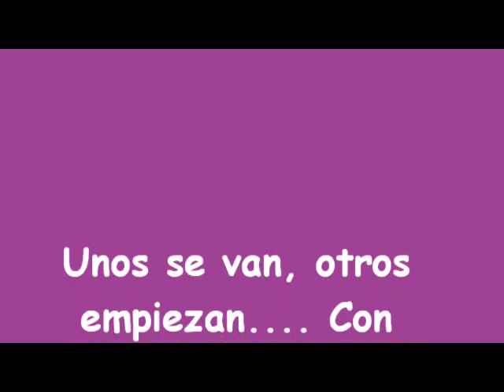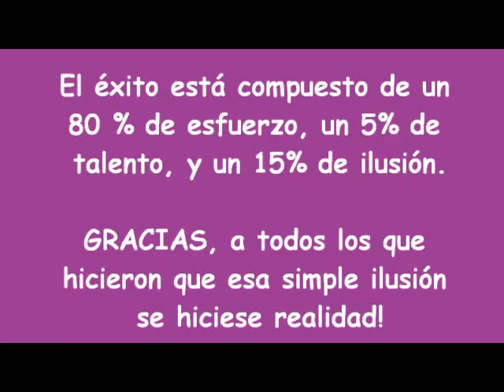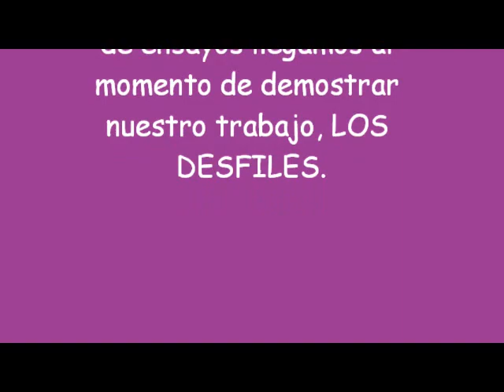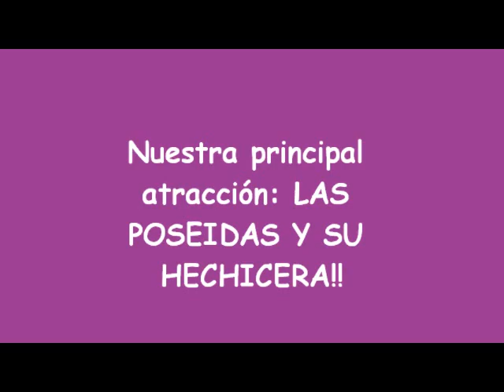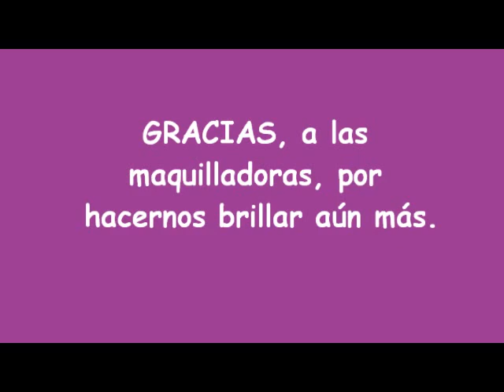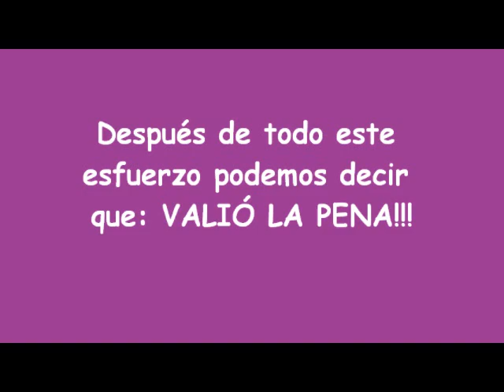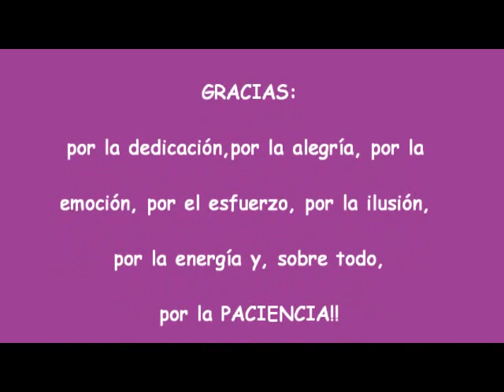Cor cafe 2012- Africa.wmv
Resumen de los carnavales de la asociación Cor Café 2012, enhorabuena a todos!!
hasta el año que viene :))